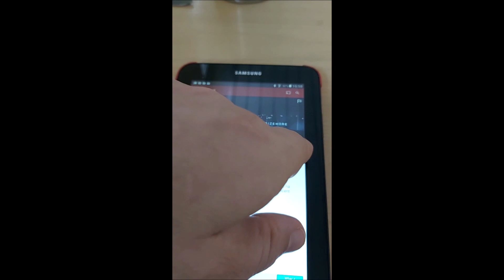█OLEK█ Hospital treatment /August 2022/ Leczenie szpitalne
Proszę przekaż 1,5 % z PODATKU na moją rehabilitację, Fundacja Avalon numer KRS: 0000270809 - WAŻNE w polu "INFORMACJE UZUPEŁNIAJĄCE" wpisać WULKNER 2998. Dzięki!